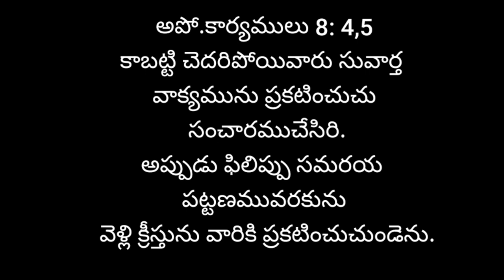November 8 || Today's promise || word of God || daily bread in Telugu